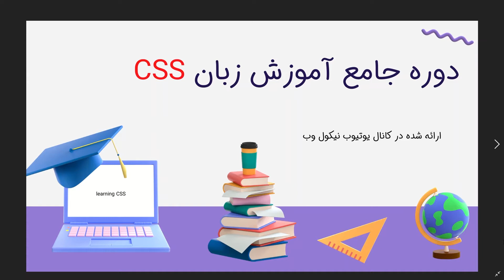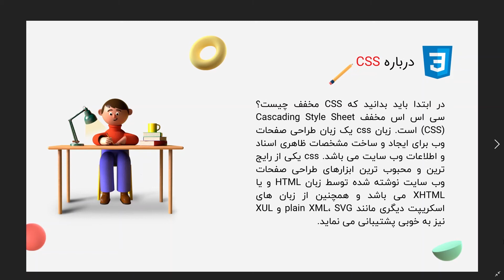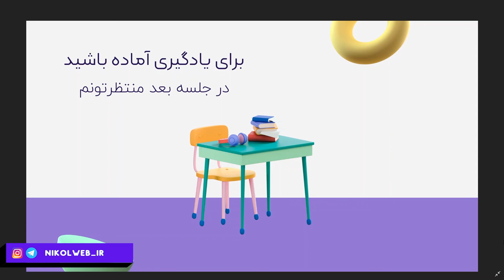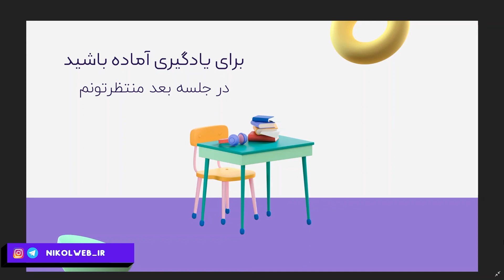آموزش صفر تا صد CSS - قسمت اول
قسمت اول از دوره طراحی سایت با css

زبان css از ارکان اصلی یادگیری طراحی سایت front-end است.
این زبان رو تو نیکول وب میخوایم به صورت کامل یاد بگیریم تا بتونم  تبدیل بشیم به یک طراح وبسایت حرفه ای.امیدوارم این دوره آموزشی بتونه کمکتون کنه.